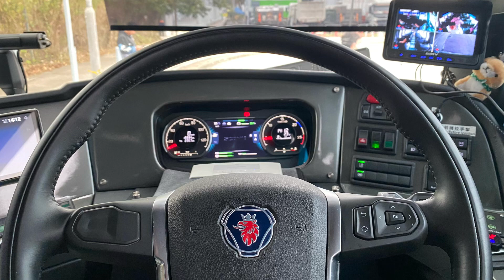[DC13/Opticruise] Scania K410CB4x2 China Kong CK2021 - XR6665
Heson Coach - XR6665
Scania K410CB4x2NB
China Kong CK2021 Bodywork

Scania DC13-141 Euro6 410hp
Scania Opticruise GRSO905R 12AMT